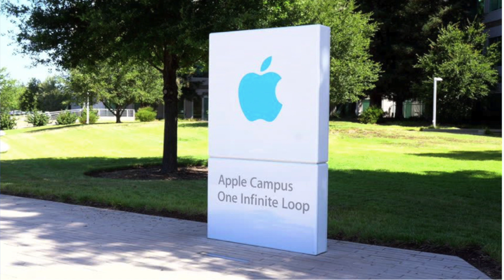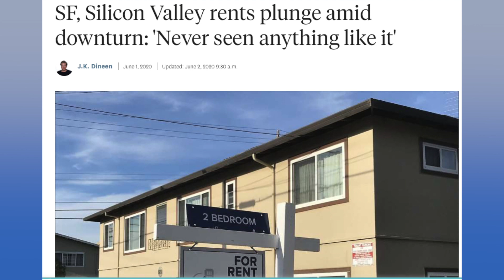【アメリカ不動産事情】シリコンバレーの家賃が下がってる理由を解説｜前年比１６％減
近年爆上がりだったシリコンバレーの家賃相場が１６％も下落。